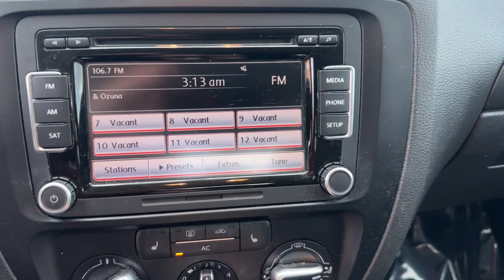2012 Volkswagen Jetta Miami, Miami Beach, Homestead, Kendall, Coral Gables 66252KKB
Used 2012 Volkswagen Jetta 2.5L SE available in 1740 SW 1st Street, Miami, Florida at Ferco Motors. Servicing the Miami, Miami Beach, Homestead, Kendall, Coral Gables, FL area.

2012 Volkswagen Jetta 2.5L SE - Stock#: 66252KKB

Ferco Motors
1740 SW 1st Street

Recent Arrival!brbrFully Inspected!! Financing Available!! Price based on eligible trade VOTED BEST DEALER... LOWEST PRICES IN FLORIDA... WHOLESALE TO THE PUBLIC. brThe 2012 Volkswagen Jetta 2.5L SE is a compact sedan that offers a comfortable ride ample interior space and a range of features. It is powered by a 2.5-liter five-cylinder engine that delivers 170 horsepower and is paired with a five-speed manual transmission or an optional six-speed automatic transmission. The Jetta 2.5L SE features a sleek and understated exterior design with clean lines and a refined appearance. The interior offers seating for up to five passengers with comfortable cloth upholstery and a range of convenient features. It comes equipped with standard features such as air conditioning power windows and locks heated front seats a 6-speaker sound system Bluetooth connectivity and a touchscreen infotainment display. The sedan provides a smooth and comfortable ride with responsive handling and good fuel efficiency. It also offers a spacious interior with generous legroom and trunk space for passengers and cargo. Safety features include stability control antilock brakes a comprehensive set of airbags and available features such as rearview camera and blind-spot monitoring. The 2012 Volkswagen Jetta 2.5L SE is a practical and comfortable compact sedan that offers a range of features a spacious interior and a smooth ride making it a suitable choice for daily commuting and family transportation.brbr2012 Volkswagen Jetta 2.5L SE FWD 6-Speed Automatic 2.5L I5brbrFerco Motors has been family owned operated and serving the community since 1984. We are a proud A+ rated member of the Better Business Bureau .In addition we offer rates as low 2.9% Gap theft protection and extended warranties. We are sure to find the right financing for your needs whether you have A1 Credit or credit challenges we can get the right financing for you. Give us a call today and we will earn your business today!
Fully Inspected!!|Financing Available!!|Price based on eligible trade|VOTED BEST DEALER...|LOWEST PRICES IN FLORIDA...|WHOLESALE TO THE PUBLIC...